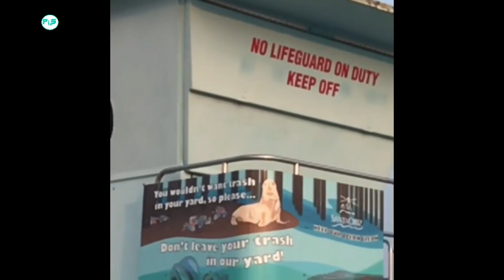Awesome Parkour And Freerunning - Ed Scott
►You like our video and you would like to help us to continue donate our channel to help us it doesn't matter how much just donate feel free to support me via PayPal - any support is greatly appreciated :

►Footage From =
►Ed Scott
Hoppin' all over the place
🏛Devon,UK
👣Freerunner,Parkour
⚡️Storm Freerun
🦁Animalia
⬇️DeepSouthMember
🏃🏻Ninja Warrior Finalist

►NOTE ! : I respect the work of athletes and also the song of artists we use that's why I put the full credits of the link to their social media in the description , if theres any problem with your content in my channel or you dont want your content to be uploaded in my channel please just contact me , thanks .